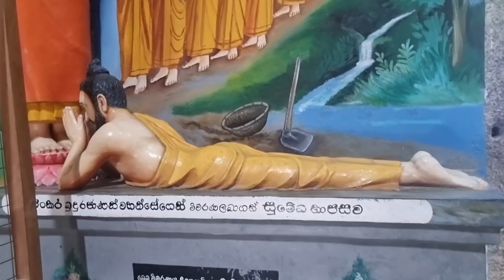Walking with Manel 80 | Galagoda Shailatharama Purana Viharaya, Benthota, Srilanka